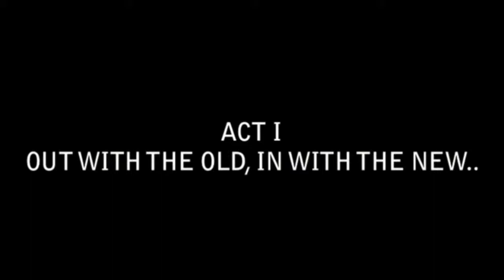Ultimate Mortal Raptor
Homage to the classic Ms. PacMan Act 2 intermission and Mortal Kombat 2 pit stage featuring the old R2R logo meeting the new Raptor logo.  Enjoy.